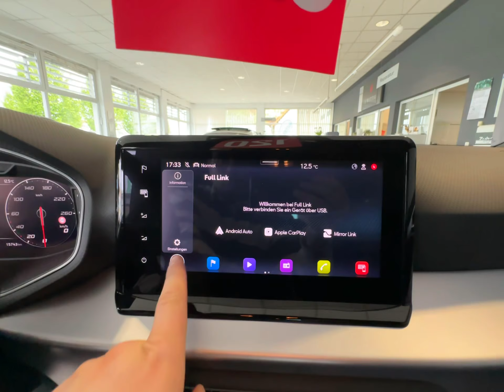Seat Arona 1.0 TSI OPF FR+LED+NAVI*ACC+VIRTUAL+KAMERA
Unser Service für Sie:

Zulassungsdienst deutschlandweit